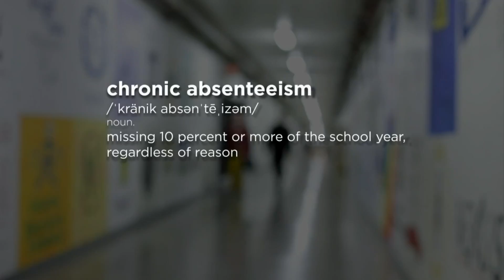Looking at the issue of chronic school absences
Radford City Schools are taking a new approach to tackle this problem.